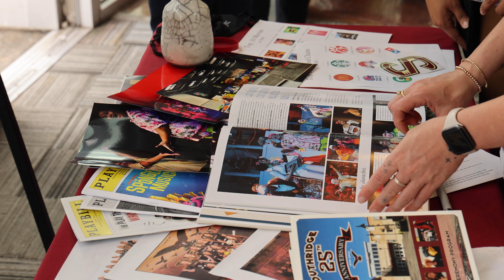25th Anniversary Celebration at Southridge High School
Check out this weekend's 25th anniversary celebration at Southridge High School. Go Skyhawks!

If you would like to access closed captions in other languages:
1. Click on cc (closed captions) on the bottom right when you hover over the video.
2. Click on the settings gear.
3. Click on auto-translate and select your preferred language.